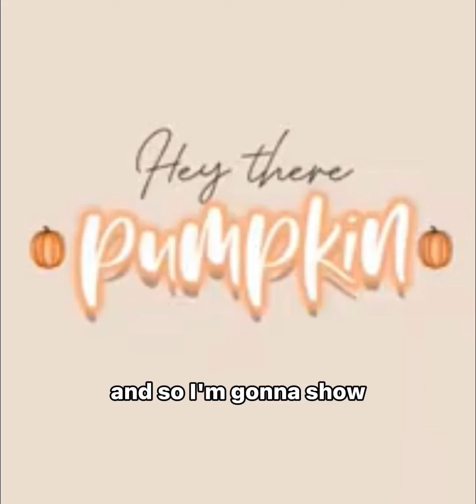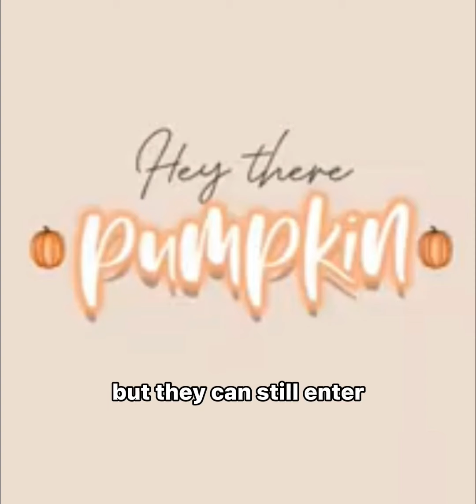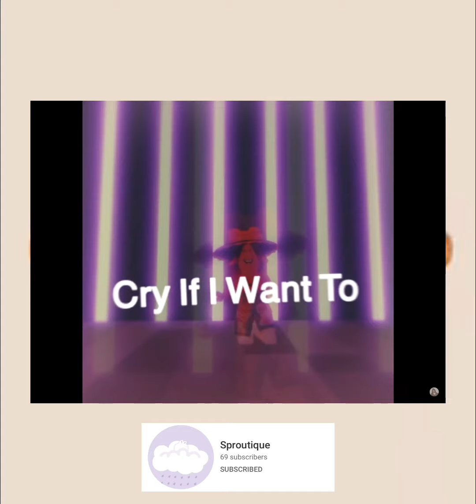Edit comp winners! (Don’t be sad if you didn’t win! Please!